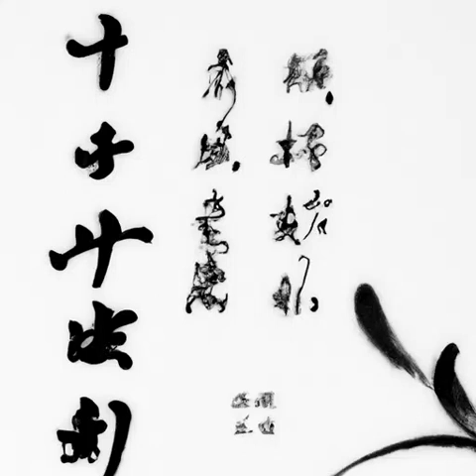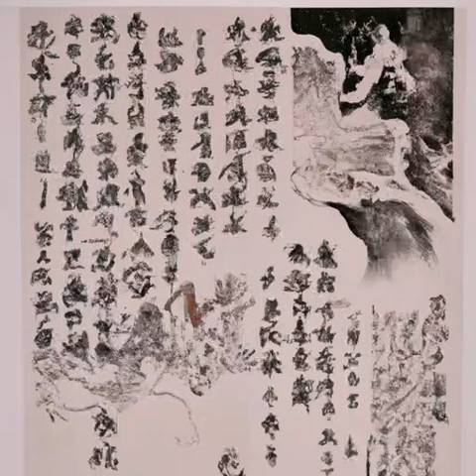第一百零五章 洗岛（第五卷 京华江南《庆余年》）